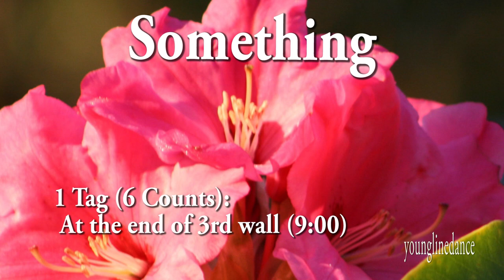Something linedance / Cho: Marianne Langagne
Something

24C 4W High Beginner Waltz
Choreographer: Marianne Langagne (FR) - 1 December 2021